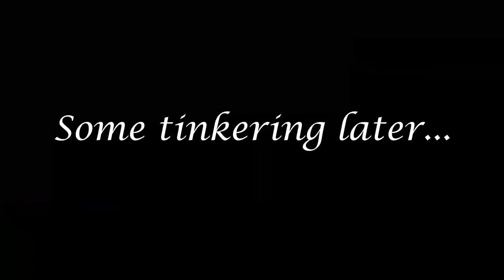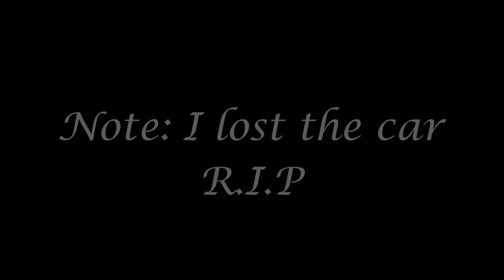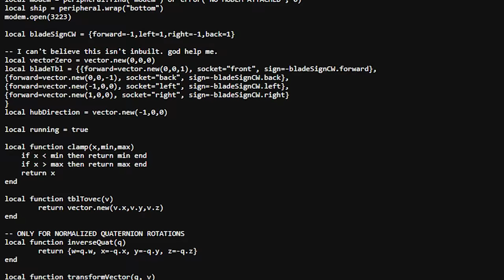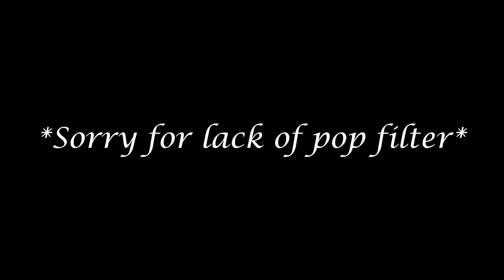I Stole a House Using a WORKING HELICOPTER in Minecraft | Clockwork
In this video I try to use my (small) brain to create wonderous vehicles in Minecraft using the Create mod, Valkyrien Skies, and it's new addon Clockwork!

Clockwork is an addon for Valkyrien Skies that uses the Create mod and is now available to the public in its alpha stages!  I build a working car, and fly a helicopter with these Minecraft mods together! (Not to mention, stealing a villager house in the process).

Chapters:
0:00 - Introduction
0:28 - Chapter 1: "Build-A-Car"
4:00 - Chapter 2: "The Crane Game"

Discover addons (including Clockwork) in the VS discord!

Music from Lud & Schlatt's Musical Emporium! (Love you guys mwah)